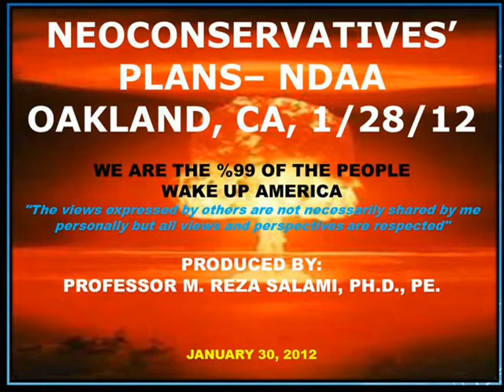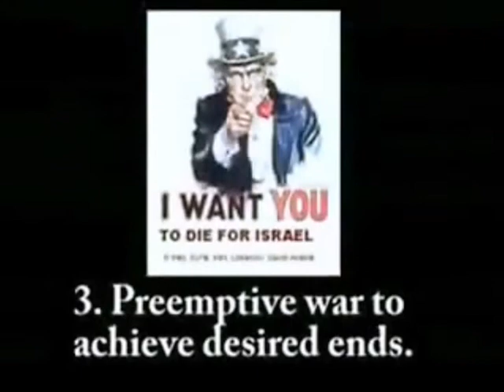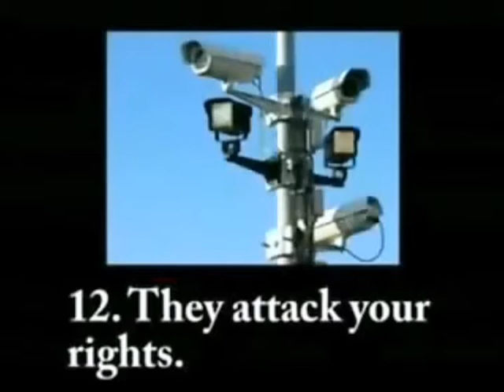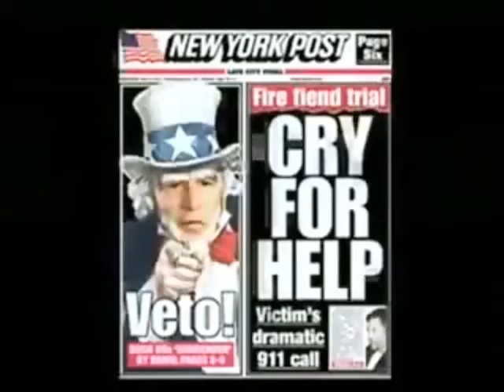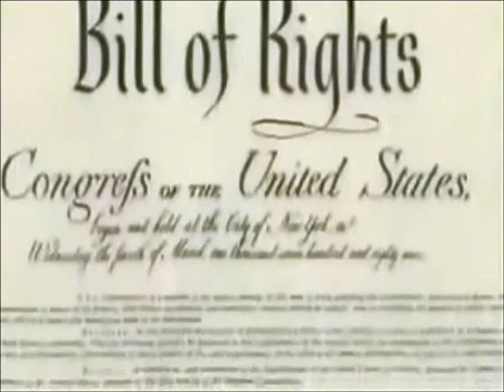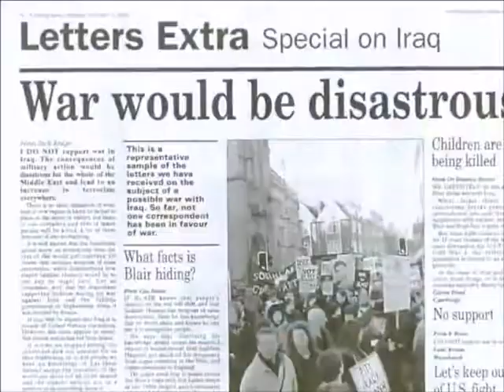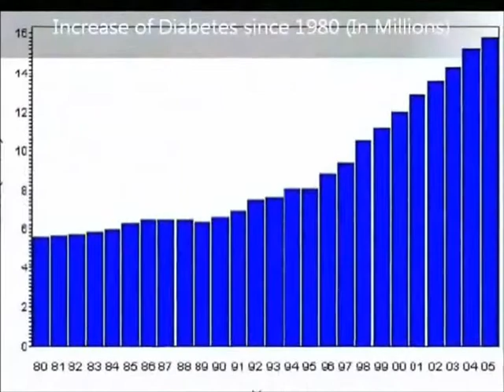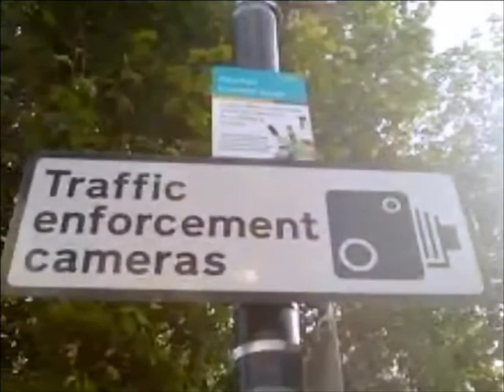NEOCONSERVATIVES' PLANS -- NDAA & OAKLAND CA, JANUARY 31, 2012 BY PROF. M. REZA SALAMI, Ph.D., P.E.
MUSIC & SPEECHES BY: MAJEED ENTEZAMI, PERSIAN MUSICIANS, JOHN F. KENNEDY &  Dwight D. Eisenhower

1. Occupy Oakland is an on-going series of demonstrations in Oakland, California. As part of the Occupy movement, protestors have staged occupations, most notably at Frank H. Ogawa Plaza in front of Oakland City Hall.

2. THE NATIONAL DEFENSE AUTHORIZATION ACT (NDAA) FOR FISCAL YEAR 2012 WAS SIGNED INTO UNITED STATES LAW ON DECEMBER 31, 2011 BY PRESIDENT BARACK OBAMA.

The Act authorizes $662 billion in funding, among other things "for the defense of the United States and its interests abroad." In a signing statement, President Obama described the Act as addressing national security programs, Department of Defense health care costs, counter-terrorism within the U.S. and abroad and military modernization. The Act also imposes new economic sanctions against Iran (section 1045), commissions reviews of the military capabilities of countries such as Iran, China, and Russia, and refocuses the strategic goals of NATO towards energy security.

3. The Project for the New American Century (PNAC), a neoconservative think tank formed in the spring of 1997, issues its statement of principles. PNAC's stated aims are:

 to "shape a new century favorable to American principles and interests"
 to achieve "a foreign policy that boldly and purposefully promotes American principles abroad"
 to "increase defense spending significantly" to challenge "regimes hostile to US interests and values"
 to "accept America's unique role in preserving and extending an international order friendly to our security, our prosperity, and our principles."
 February 19, 1998: Neoconservative Group Calls on US to Help Overthrow Hussein
The Committee for Peace and Security in the Gulf (CPSG), a bipartisan group made up largely of foreign policy specialists, sends an "Open Letter to the President" calling for President Clinton to use the US military to help Iraqi opposition groups overthrow Saddam Hussein and replace him with a US-friendly government. US law forbids such an operation. The group is led by, among others, former Representative Stephen Solarz (D-NY) and prominent Bush adviser Richard Perle, a former assistant secretary of defense. PNAC calls for the control of space through a new "US Space Forces," the political control of the Internet, and the subversion of any growth in political power of even close allies, and advocates "regime change" IN CHINA, NORTH KOREA, LIBYA, SYRIA, IRAN, AND OTHER COUNTRIES.